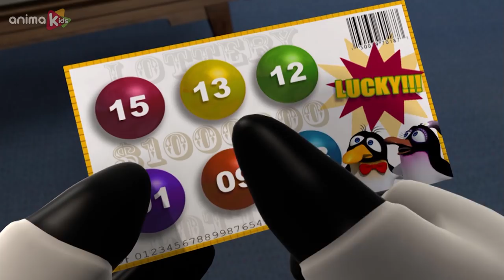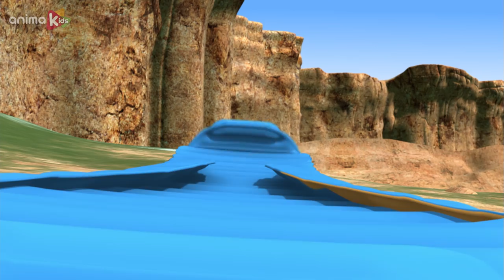Bernard Bear | The Vacuum Cleaner AND MORE | 30 min Compilation | Cartoons for Children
When the vacuum cleaner finishes its work, there’s not a speck of dust anywhere, and no sign of Bernard’s winning lottery ticket either!

Meet this curious polar bear that travels around the world without knowing any rule.